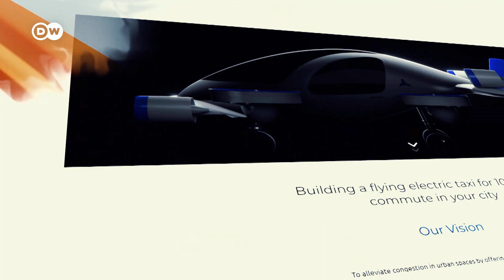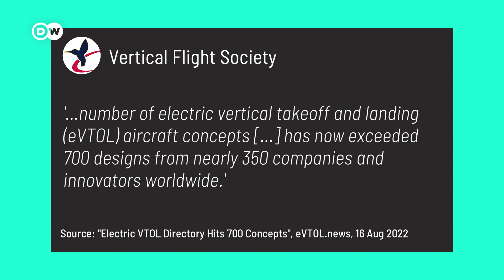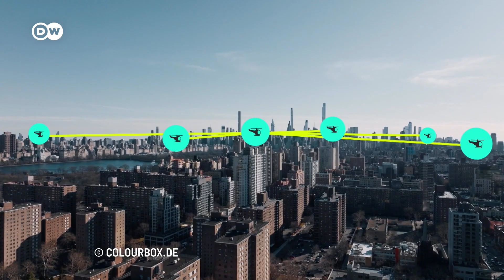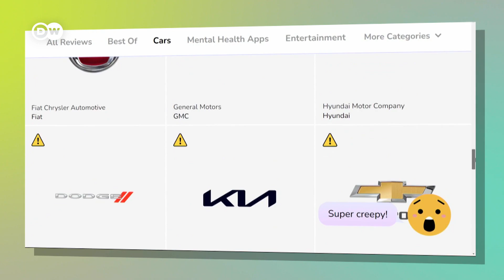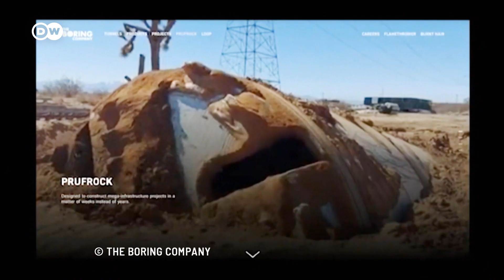Will Flying Cars and Artificial Intelligence solve our Traffic Problems?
Flying cars, underground transport systems and artificial intelligence that finds the best route: the future of mobility is supposed to be digitally networked and powered by green electricity. But when will we get there?